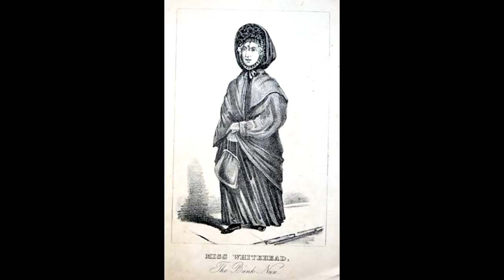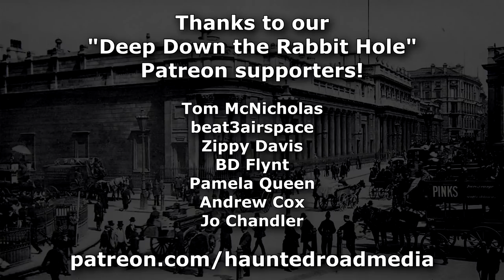The Black Nun! True Ghost Story of Sarah Whitehead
Who is The Black Nun, and why is she haunting the Bank of England in London? A true ghost story about a crime, a secret execution, a sister going mad, and the haunting of her ghost in the afterlife. Discover why this historic London building and the streets and Underground around it are so haunted by the spirit of Sarah Whitehead, aka The Black Nun!